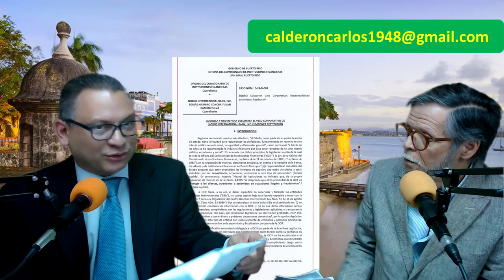Nodus Bank. Se ordena el levantamiento del velo corporativo.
Carlos Calderón y Roberto Hung comentan la reciente querella (5/4/2024) por parte de la Oficina del Comisionado de Instituciones Financieras OCIF de Puerto Rico en la que se ordena a los accionistas de Nodus Bank responder con su patrimonio particular.